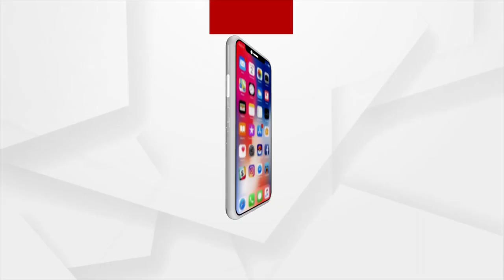Padampur By Election | ପଦମପୁରରେ ଶାସକ ଦଳଙ୍କୁ ଘାରିଛି ହାରିବାର ଭୟ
ପଦମପୁରରେ ଶାସକ ଦଳଙ୍କୁ ଘାରିଛି ହାରିବାର ଭୟ